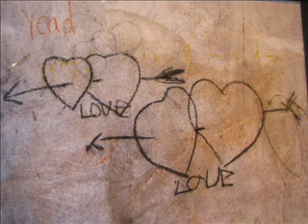CLF-Exposition Graffitis 2010.WMV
L'exposition Graffitis par Yves Bernard au Centre de Langue Française de Vientiane du 28 septembre au 30 novembre 2010.
Cette exposition photographique est un travail sur le rapport du temps qui passe et qui modifie en œuvre d'art des dessins  réalisés par des enfants avec des bouts de charbon ou de brique sur les murs d'une vieille bâtisse abandonnée.